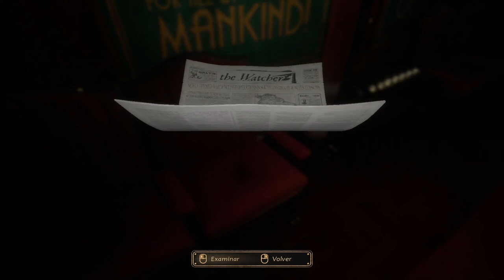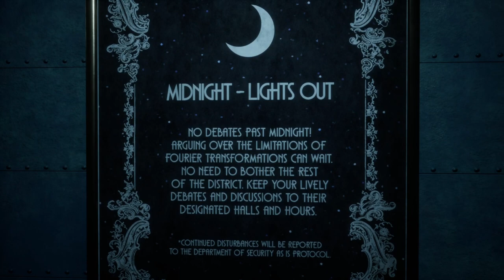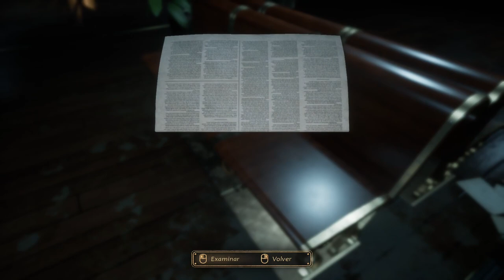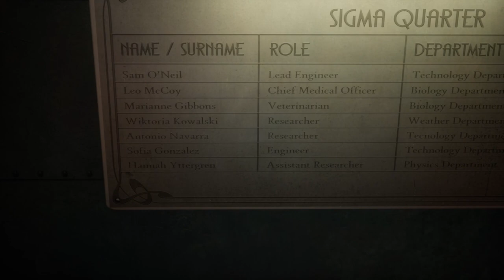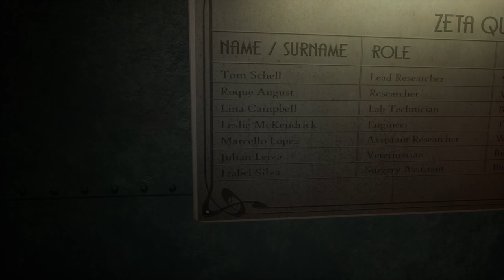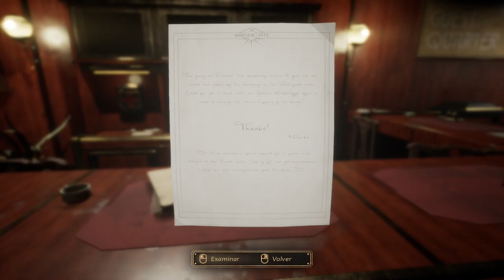Close to the Sun 🌞 - Capitulo 3 - El Hogar de Hestia - Gameplay - Español - Walkthrough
Año 1897. El Helios flota impertérrito en aguas internacionales. Las nubes negras se ciernen mientras las olas chocan con el casco. Se ven enormes y fastuosas efigies de oro por doquier.

Fruto de la visión de Nikola Tesla, el Helios acoge a las mejores mentes científicas. Una utopía de investigación, independiente de cualquier estado y aislada de la sociedad. Aquí son libres para sobrepasar los límites de la materia y el tiempo.

La periodista Rose Archer embarca en busca de su hermana Ada, pero pronto descubre que no todo es lo que parece. Enormes pasillos vacíos. El hedor de la carne putrefacta en el ambiente. Silencio. Y una única palabra pintada sobre la entrada... ¡CUARENTENA!

Capítulo 3 del gameplay de "Close to the Sun".
Juego de aventuras desarrollada por Storm in a Teacup y publicado en 2019.